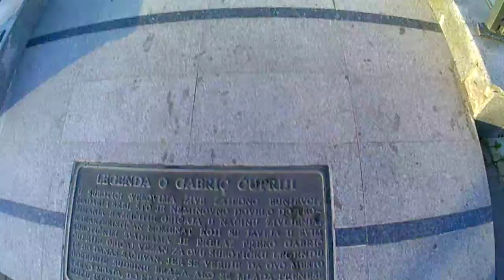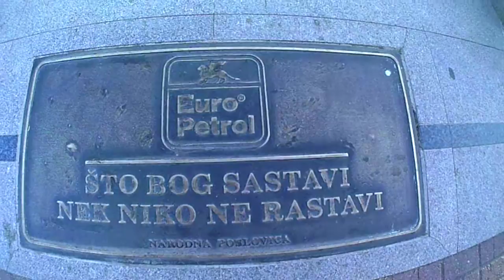Explame Subotica grad Szabadka város